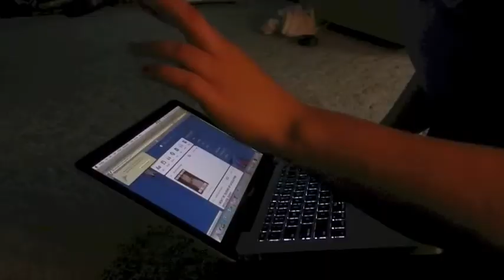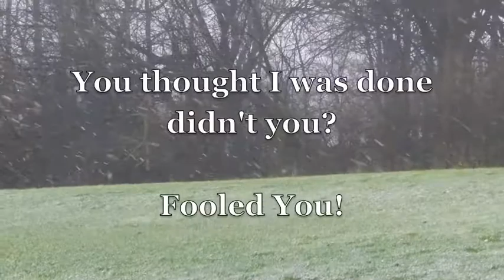Janemeber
Where you review two whole months of my life in less than 2 minutes.